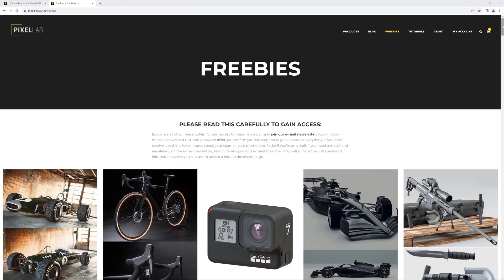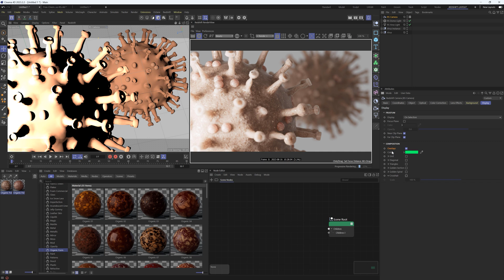C4D Redshift Tutorial: Visualize your DOF with Frustum. Frustum?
What the heck is Frustum? Visualize your DOF with a great feature in Redshift + Cinema 4D that is kind of hidden. Also a great way to add some guides, rule of thirds, golden spiral, center crosshairs and more. Hope it helps!